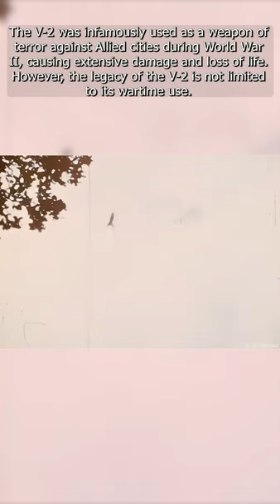The Birth of Ballistic Missiles: How Did Nazi Germany's V-2 Rocket Change Warfare and Space Travel?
This intriguing video provides a rare glimpse into the development and testing of the V-2 rocket, the world's first long-range guided ballistic missile, which played a significant role during World War II.
The V-2 rocket, also known as the A-4 or Aggregat 4, was developed by Nazi Germany under the guidance of chief engineer Wernher von Braun. Von Braun was responsible for numerous technological advancements in rocketry, paving the way for modern space exploration.
With a range of approximately 200 miles (320 km) and a maximum altitude of 55 miles (88 km), the V-2 was an impressive feat of engineering for its time. Powered by a liquid propellant rocket engine, the V-2 utilized a mixture of liquid oxygen and ethanol to generate a thrust of nearly 56,000 pounds.
The V-2 was infamously used as a weapon of terror against Allied cities during World War II, causing extensive damage and loss of life. However, the legacy of the V-2 is not limited to its wartime use.
Following the war, both the United States and the Soviet Union seized and studied V-2 rockets, incorporating the technology into their own rocket and missile programs. Wernher von Braun, the mastermind behind the V-2, would later become a key figure in the United States' space program.
After surrendering to the Americans and being brought to the U.S. under Operation Paperclip, von Braun played a crucial role in the development of the Redstone rocket, the Jupiter-C, and ultimately the Saturn V rocket, which powered the Apollo missions to the Moon.